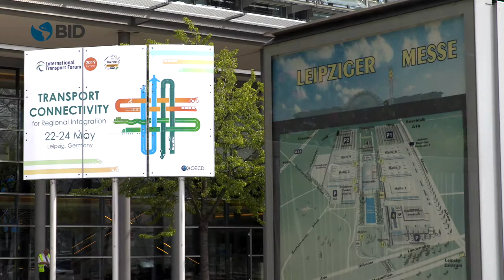IFT SUMMIT 2019 OFELIA BETANCOR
Beneficios de proyectos de conectividad regional y sus efectos regionales.